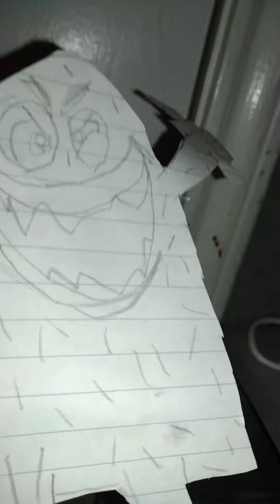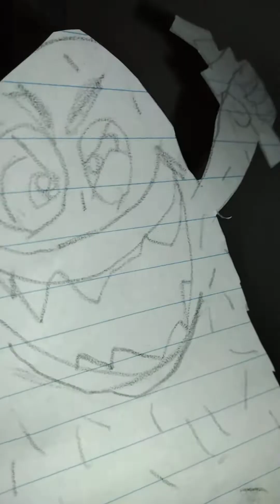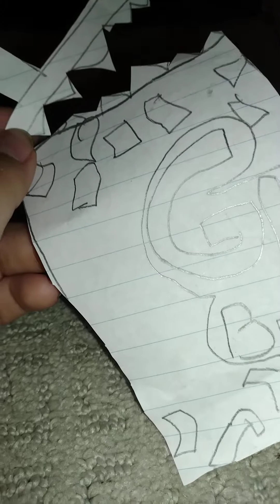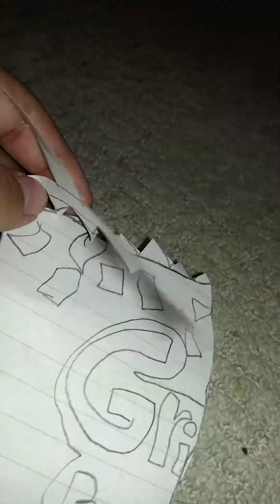the return of the Missing?😱